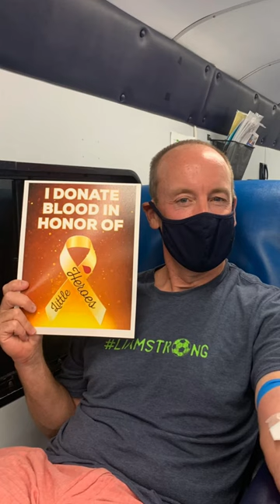Shawn Flynn | Little Heroes Blood Drive Organizer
Today is the First Day of Childhood Cancer Awareness Month and for this dad, it hits close to home.

Meet Shawn Flynn, the father of a pediatric cancer survivor and one of the organizers of the Little Heroes Blood Drives. This year, the goal is 1000 donors in 30 days and for every blood donor at a Little Heroes Blood Drive, OneBlood is donating $10 to the Isabella Santos Foundation to support their mission to improve rare pediatric cancer treatment options in an effort to increase survival rates of kids with cancer.

Donate blood in honor of the little heroes impacted by childhood cancer.